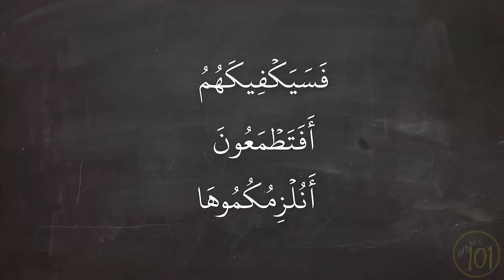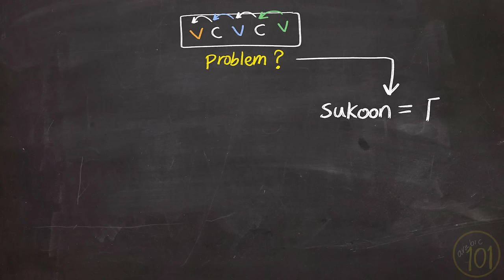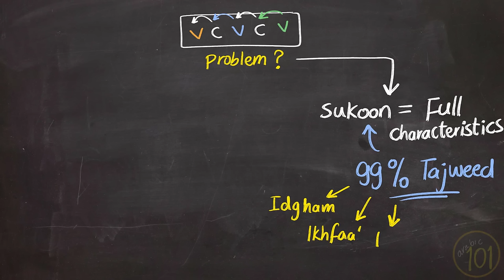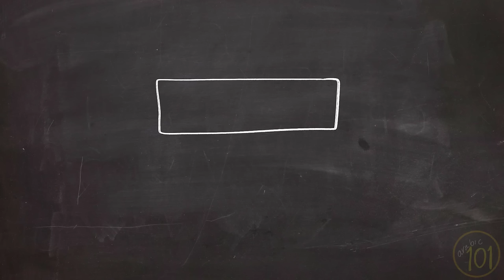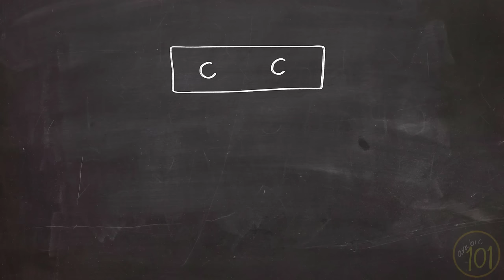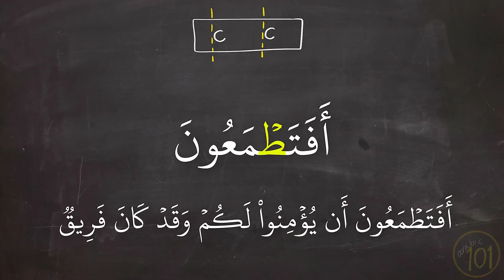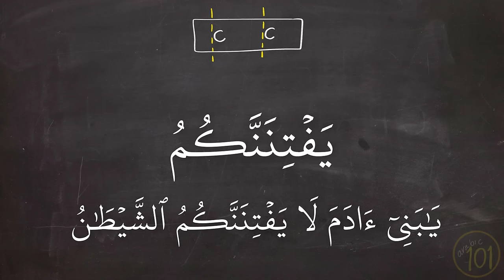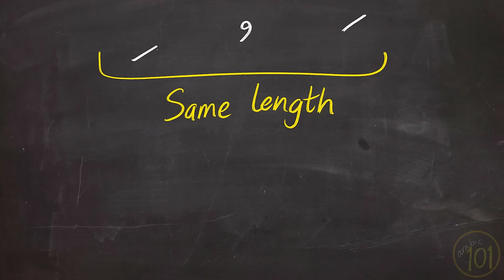Read ANY difficult word in the Quran using THIS 'Sukoon method' | Arabic101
In this is lesson, we will learn how to pronounce words that may seem challenging or hard to pronounce. This simple trick 'sukoon method' can turn any difficult word, into an easy practice.